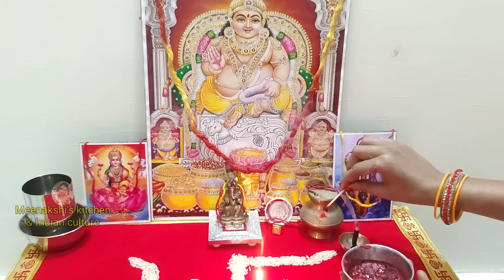धनतेरस पूजा विधि 2023 !! धनतेरस पर कैसे करें कुबेर और धनवंतरी पूजन !! Dhanteras Pooja vidhi 2023 !!